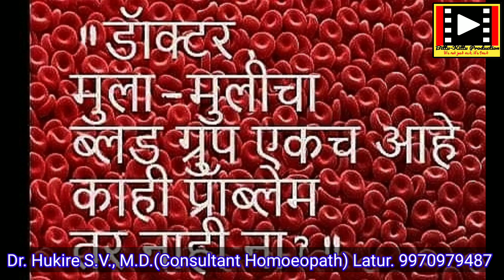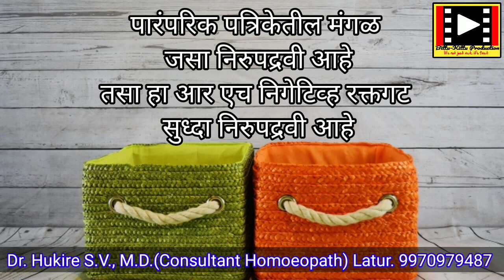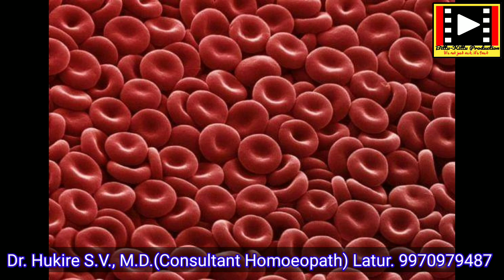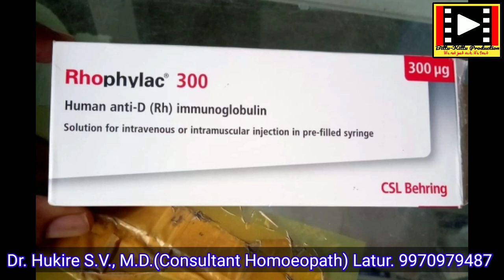bloodgroup checking|wife husband रक्तगट एक असेल तर काय|raktagat ek aslyas kay hote|@Health marathi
Marriage is a significant milestone in a couple’s life, for which they ought to make many preparations so as to build a healthy life together. There are many prerequisites to it. While many people understand the romantic, emotional and financial aspect of it, not a lot of people give emphasis to the health side.

it is important to get pre-marital check ups done. “Each couple tries to get to know their partner well enough — be it habits, characteristics, likes, dislikes, etc. — and takes time to get into a lifetime commitment. But it is also important to know their hereditary factors. Before taking vows to spend their whole life together, there should be a vow to take care of their health and get the necessary checkup done,”
And in that blood group of couple matters a little.

लग्न जमवताना फक्त एवढंच करा,कधीच फसवणूक होणार नाही
लग्न जमवताना काय काळजी घ्यावी?
लग्न जमवताना होणारी फसवणूक कशी टाळता येते?
लग्न जमवताना कोण-कोणत्या गोष्टींची पडताळणी करून पहावी?
लग्न जमवताना कोणत्या गोष्टींना प्राधान्य द्यावे?

लग्न करण्याची ही👇कारणं ऐकून हसु अावरणार नाही 😁😁
कोणत्या कारणासाठी केलेली लग्न टिकतात?
*सुखी संसाराची साडेबारा सुत्रे*👍
*लग्नाळु मुलामुलींसाठी खास टीप्स*

-शुभ मंगल सावधान!!!

सावधान! जोडीदार निवडताना ही घ्या काळजी.

-सुखी, आनंदी वैवाहिक जीवनासाठी हा व्हिडिओ पहाच.

-जवळच्या नात्यात लग्न केल्याने काय तोटा होतो. झाल्यास काय उपाययोजना करता येतात?

-लग्ना अगोदर जोडीदाराची एच.आय.व्हि.तपासणी करावी?
-कोणते आहेत जेनेटिक,अनुवंशिक आजार? कसा प्रतिबंध करावा? काय काळजी घ्यावी?

-निरोगी जोडीदार कसा ओळखावा?

-मुलीचा रक्तगट निगेटिव्ह असणं चांगलं नसतं?
-लग्नाळु मुला-मुलींचा रक्तगट एक असल्यास धोका होतो?
-रक्तगट-नाड-मंगळ यांचा एकमेकांशी काय संबंध असतो?